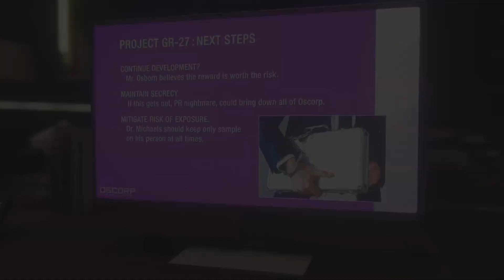Crispr is the way of the future - Spider-Man ps5 part 143